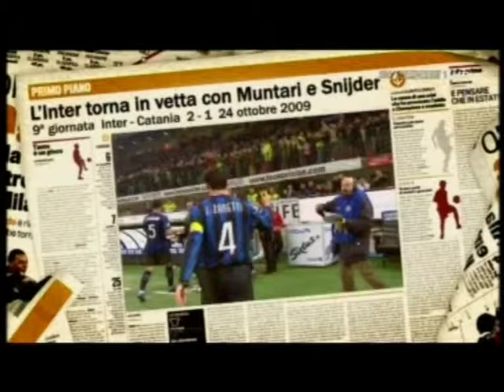Clip Ct Inter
Catania - Inter 3-1 Da incorniciare (Prestazione super)